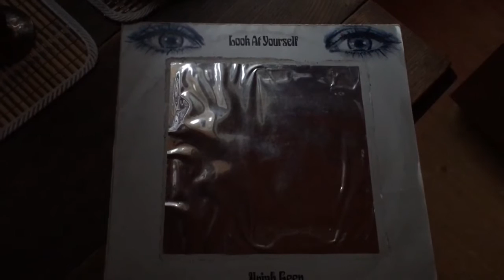Lowther PM6a + Bell 6v6 + Bang Olufsen 1000